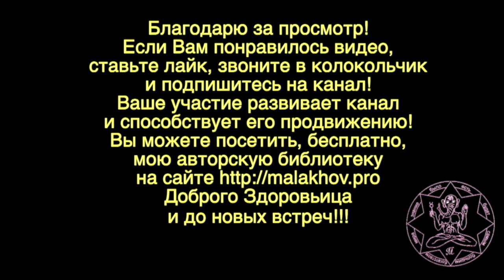24 ноября. ЛУННЫЙ КАЛЕНДАРЬ, НАРОДНЫЕ ПРИМЕТЫ, ПРОГНОЗ ПОГОДЫ.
24 ноября. ЛУННЫЙ КАЛЕНДАРЬ, НАРОДНЫЕ ПРИМЕТЫ, ПРОГНОЗ ПОГОДЫ.